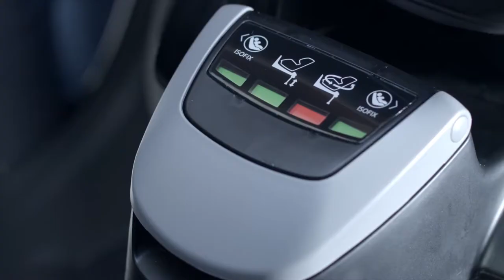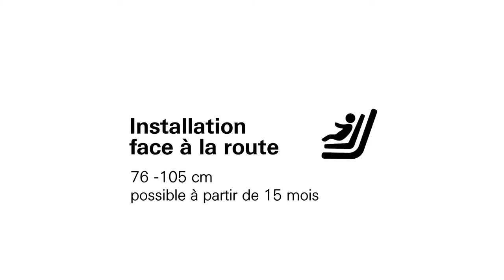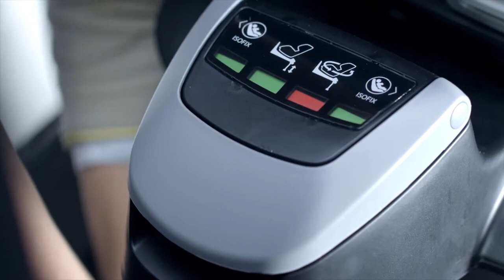Comment installer le siège-auto ZERO 1 ELITE i-Size de RECARO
Siège-auto ZERO 1 ELITE i-Size de RECARO
Utilisable de la naissance à 18 kg ou jusqu'à 105 cm

EN RÉSUMÉ
La version évoluée du ZERO 1, le siège-auto  ZERO 1 ELITE i-Size, offre une innovation sans précédent. Doté des mêmes caractéristiques générales que le ZERO.1 et identique dans son utilisation, il possède un réducteur pour nouveau-né amovible.* Sa conception innovante le rend ultra léger, confortable et adaptable sur les poussettes RECARO.

DESCRIPTIF
Une bonne installation du siège-auto ZERO 1 ELITE i-Size est indispensable pour la sécurité et le confort de votre enfant. Dans cette vidéo d’installation, RECARO vous montre comment procéder.
Le ZERO 1 ELITE i-Size offre une innovation sans précédent. C'est un siège amovible pour nouveau-né, intégré dans un siège rotatif et utilisable dos route jusqu’à 105 cm. Le ZERO 1 ELITE i-Size est compatible avec les poussettes RECARO. Ultra léger, il ne pèse que 2,9 kg, la coquee amovible dispose d’un système de harnais 3 points et d’un insert pour les plus petits bébés.

CARACTÉRISTIQUES
Conforme à la norme R129
Utilisation dos à la route possible jusqu'à 105 cm
Homologué face à la route à partir de 75 cm